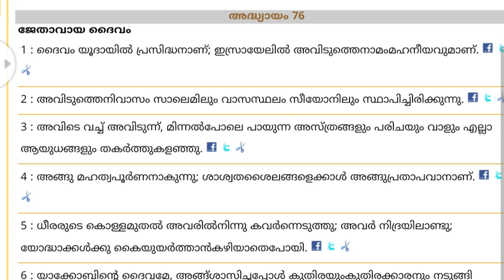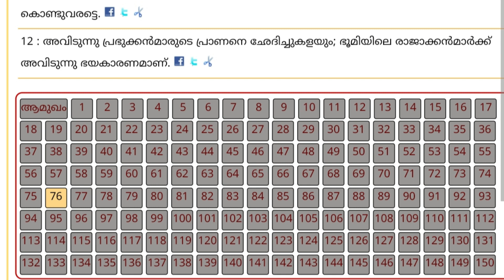സങ്കീർത്തനം 76psalms Malayalam_Psalms|Sankeerthanangal|ഹൃദയസ്പർശികളായ സങ്കീർത്തനങ്ങൾ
മലയാളം സങ്കീർത്തനങ്ങൾ _MALAYALAM PSALMS